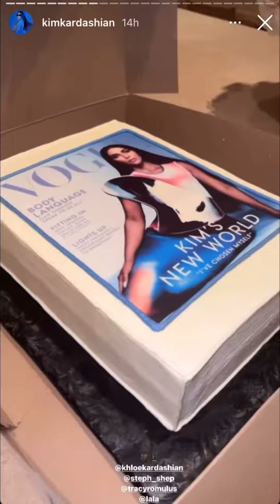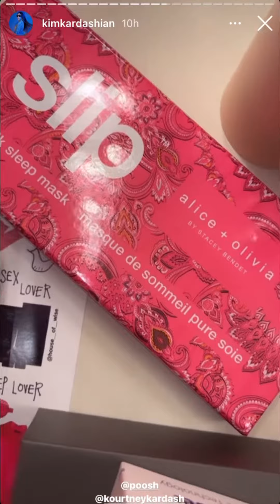KIM KARDASHIAN SOFT VOICE INSTAGRAM ASMR | @kimkardashian tapping unintentional Instagram ASMR